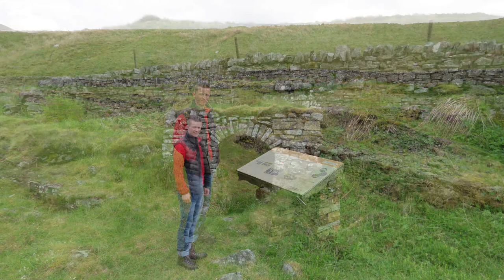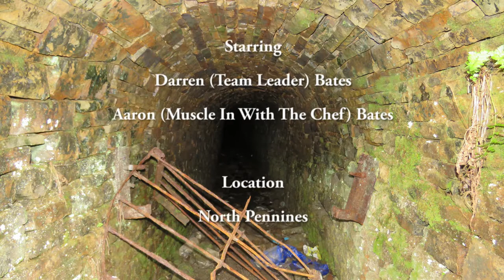Alston Moor & Whitesyke & Bentyfield Mines, 27th May 2019, Team Bates.